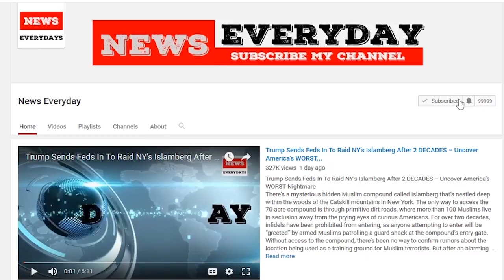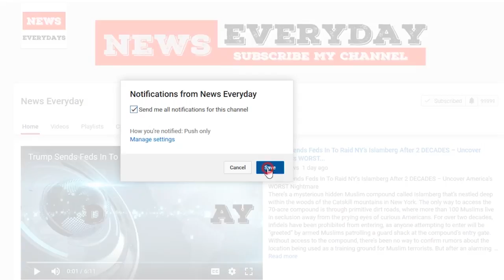Americans on Trump and his first year in office